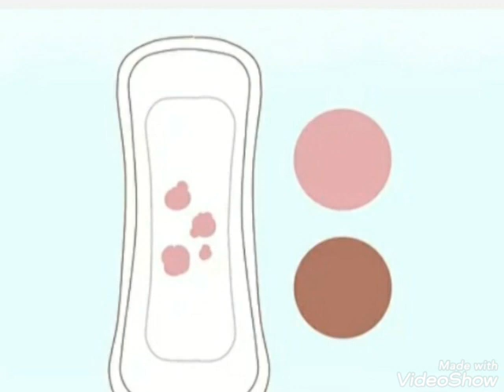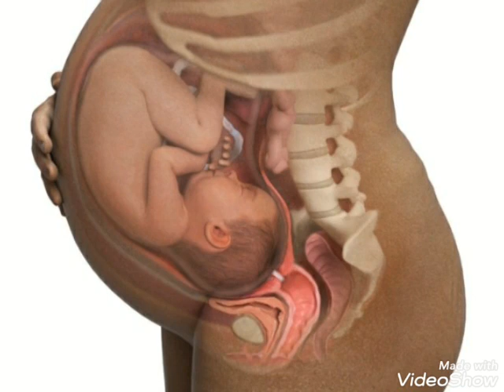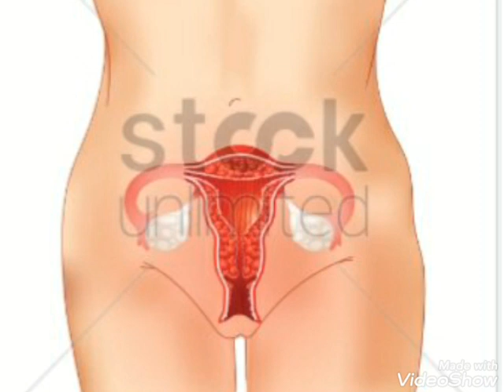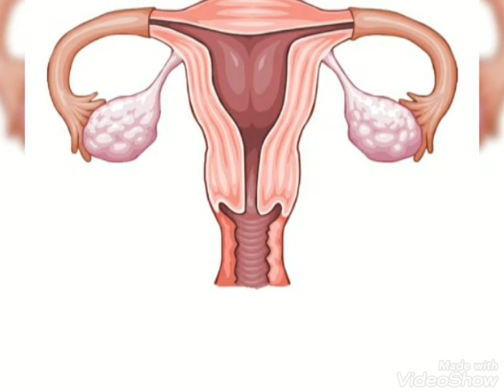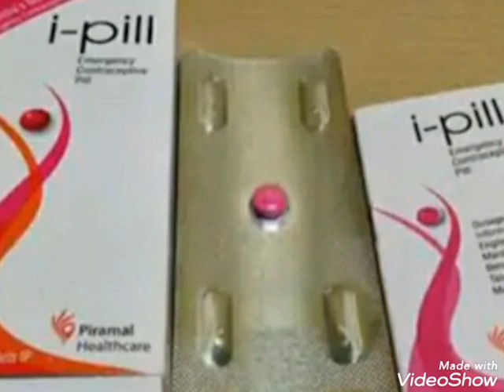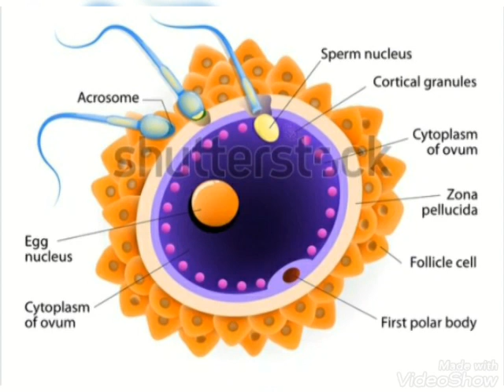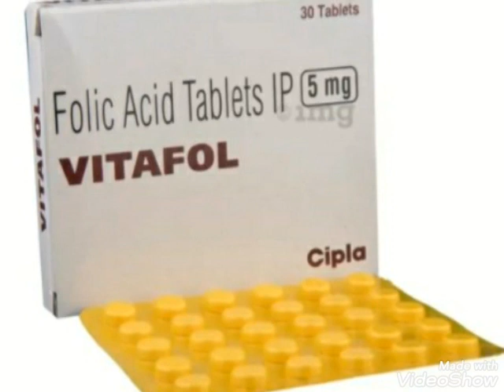One Month Me Pregnant Hone Ke 11 Jabardast Tips || Ek bar Jarur Follow kre Inhe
One month me pregnant hona chahte hai to ye 11 tips jarur follow kre,
jaldi pregnant hone ke khas tips,
How to Get pregnant fast,
Get pregnant fast tips,
11 important tips to get pregnant fast,
Concive Naturally,

जल्दी गर्भवती कैसे बने,
जल्दी प्रेग्नेंट होने के सबसे खास तरीके,
प्राकृतिक तरीके से जल्दी गर्भधारण कैसे करे,
एक महिने मे गर्भवती होने के 11 कह्स उपाय,